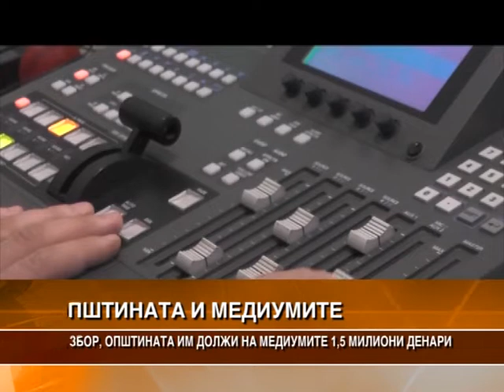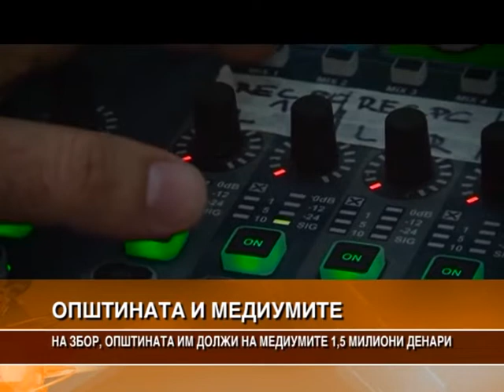НА ЗБОР, ОПШТИНАТА ИМ ДОЛЖИ НА МЕДИУМИТЕ 1.5 МИЛИОНИ ДЕНАРИ